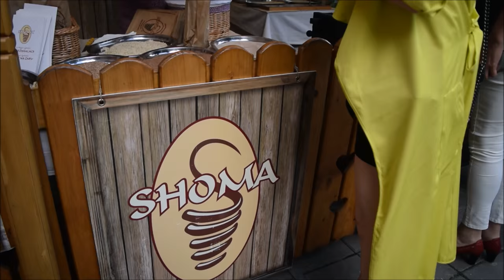Vlog: puno priče i zabave iz automobila + revija Ines Janković + FoodTalk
Konačno sam uspela da editujem vlog koji bih nazvala najzabavnijim do sada jer sam malo toga isekla, a puno toga objavila :-D !

Nadam se da vam se dopada vlog, a potrudiću se da snimim video sa preporukama uskoro i da vidite kakvo vam nagrađivanje spremam!

Hvala što pratite i što ste prijavljeni na moj kanal!